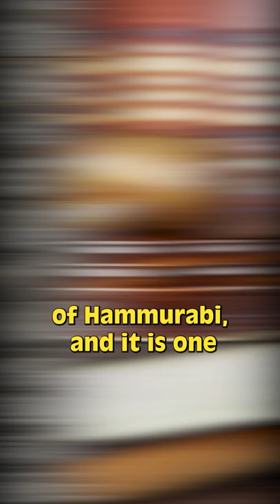THIS Is The Most Bizarre Law In History